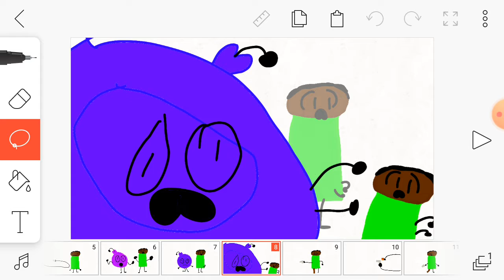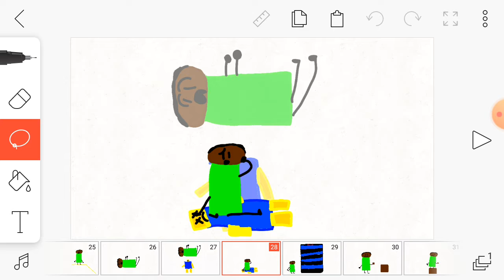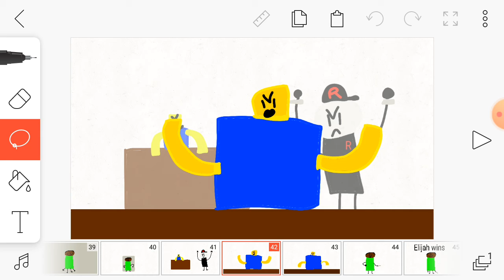Battle to be cool challenge 1 revenge of noobs